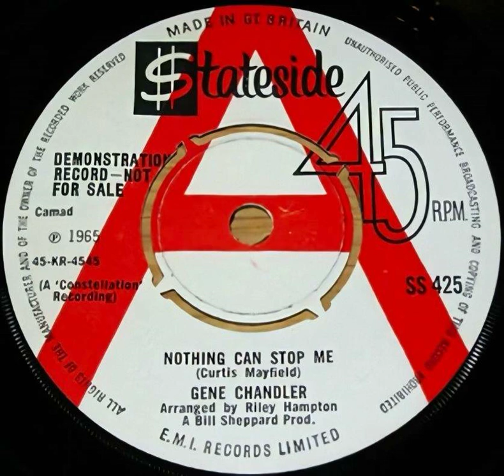Gene Chandler - Nothing Can Stop Me - UK Stateside Records Demo released 1965